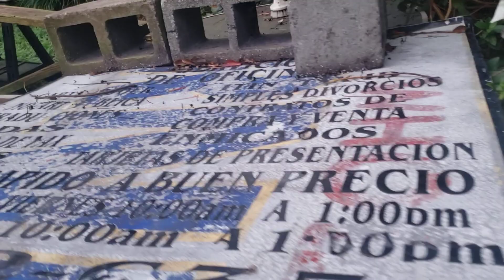Three Squirrels Just Waiting on Me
Three squirrels was on the Picnic Table just waiting.. They was Funny.. They keep looking at the way that I walk around in the yard.. So I had go and get them some pecans..